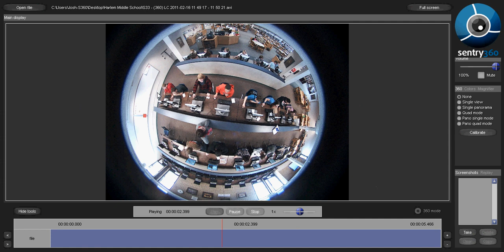Library 5 Megapixel 360 Surveillance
FS-IP5000 (5 megapixel) 360-degree network surveillance camera overlooking a library application inside a school.  Multiple cameras installed in this application would not provide the same amount of information the FullSight camera can.  In this application it's simple "less is more".